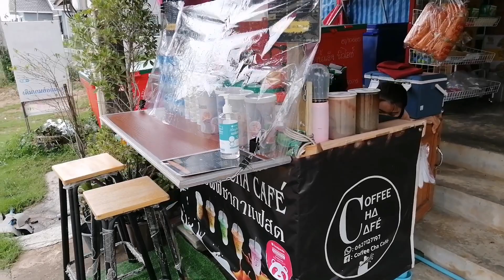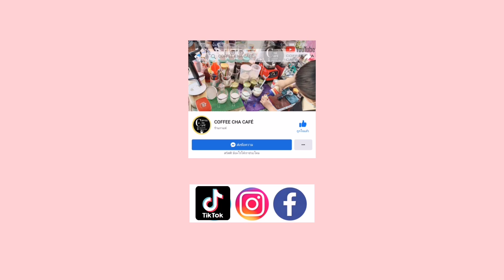มากกว่า50เมนู!! ลูกค้าประจำแน่นมาก!! มาชิมกันเร็วสูตรหอมอร่อย ชาเขียว ชาเย็น โกโก้ | CoffeeChaCafe